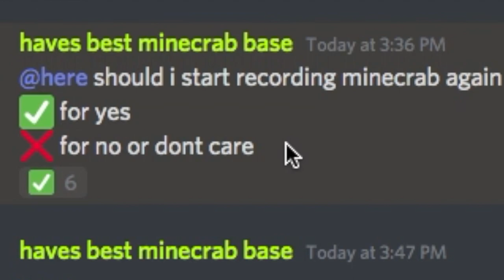My Recording Break: Everything I Did | Minecrab Episode 8.5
That's right, I'm starting up Minecrab episodes again!  I guess it hasn't really been that long for the viewers but I took a recording break for about 2 weeks while still playing on the minecrab server.  In this episode, I show everything I did while gone.